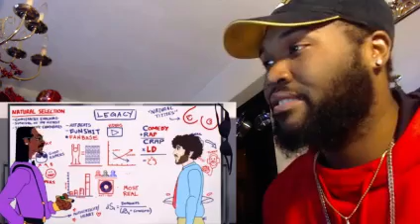Lil Dicky - Professional Rapper (Feat. Snoop Dogg) - REACTION